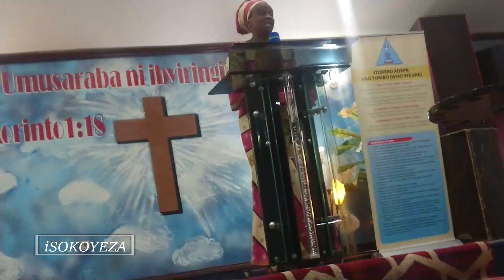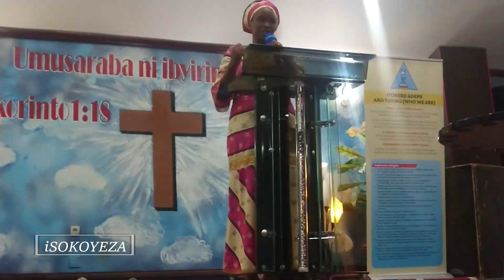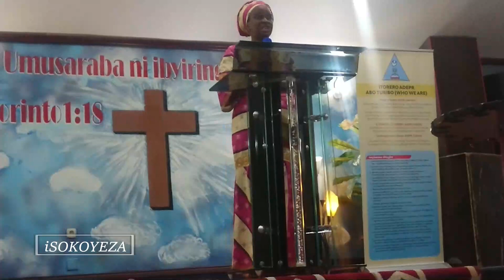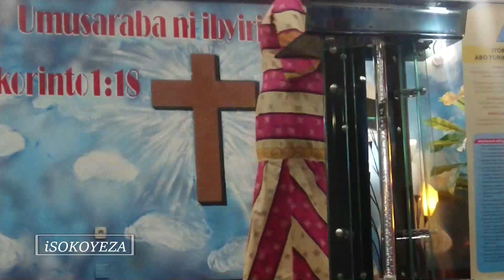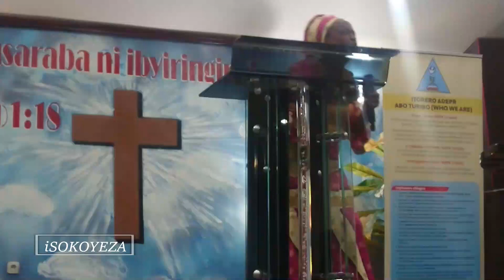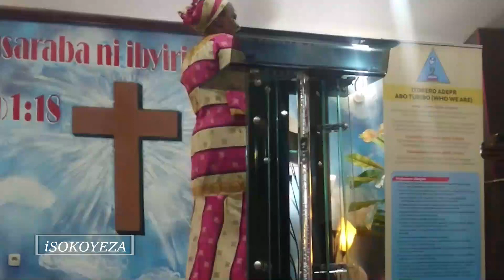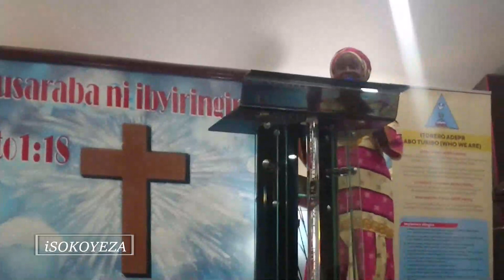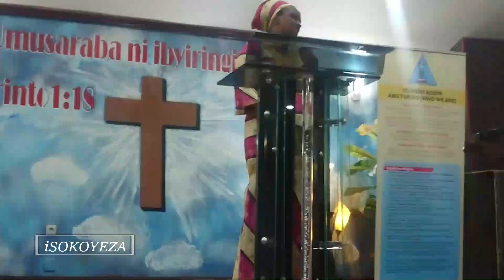ALICE Rugenindinda Ati Twe Twashyizweho Ikimenyetso || Harabisharaguye Iyo bahuye Baramenyana